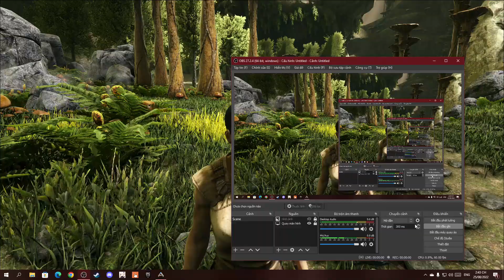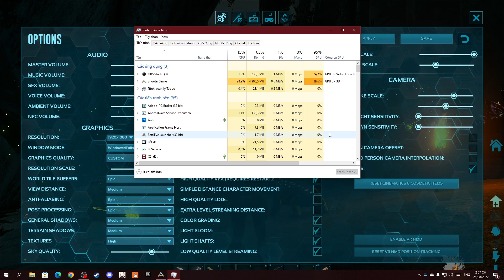ARK: Aberration - Sinh Sản Chó Ánh Sáng And Chế Tạo Rìu Sắt . TBG - 2